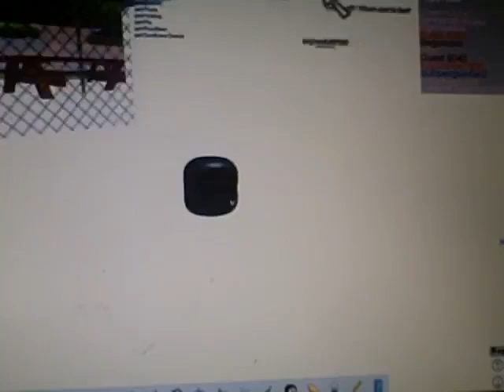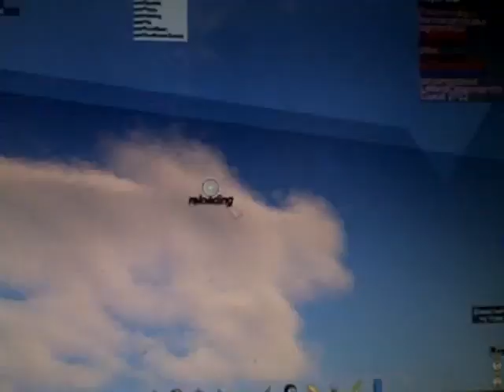Roblox Bloopers 8 - A Foul Good Day at the Pool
Bad. Good. Day. Monkeys. Shower. Slide. W0WZ3R!
I have been lazy during these days of bloopers.